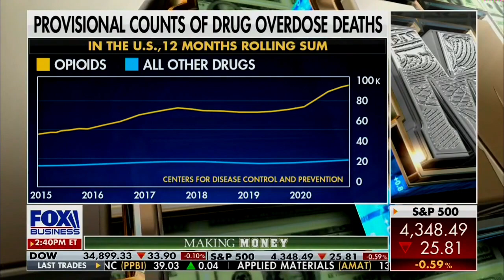David L. Bahnsen on Fox's Making Money w/ Charles Payne - Growth and Prosperity is Not Inflation